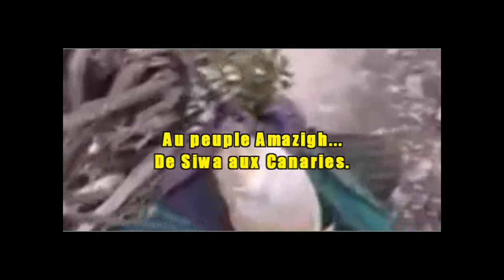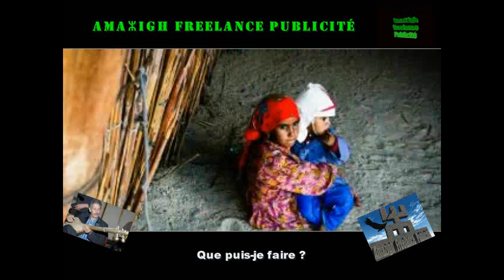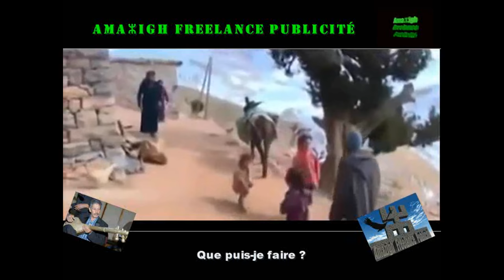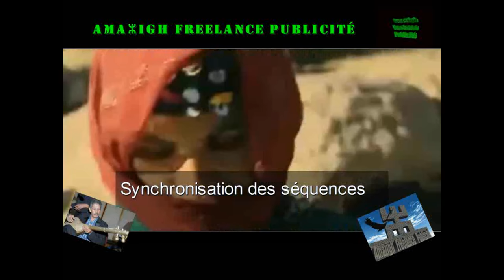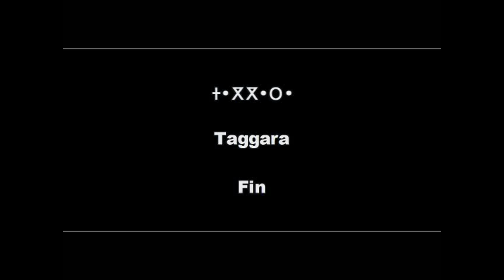Inas ! Inas ! Mohamed Rouicha ( v. complète - sous titrée français )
Mohamed Rouicha ( 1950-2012 ) était le chanteur des pauvres mais aussi celui qui a refusé toute sa vie de se soumettre à la pauvreté de culture et d'esprit. Cette chanson culte restera dans les annales comme la plus emblématique du patrimoine amazigh.